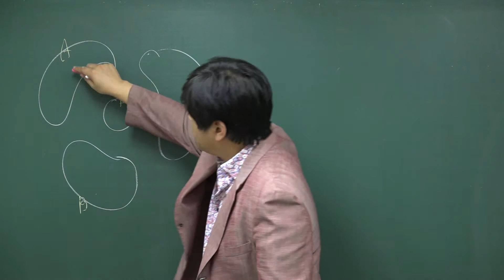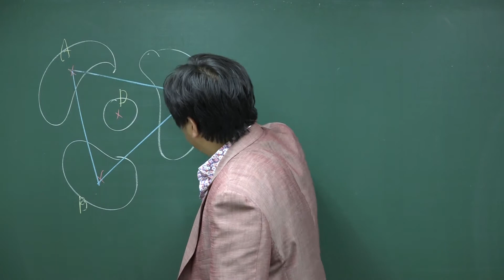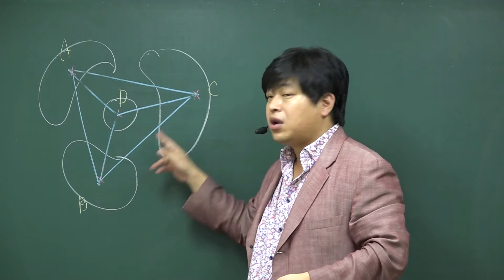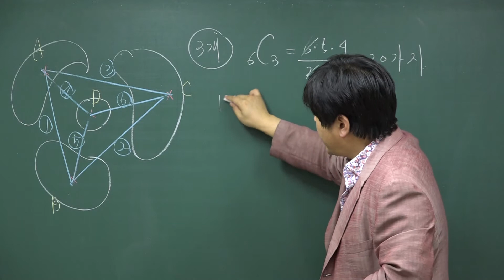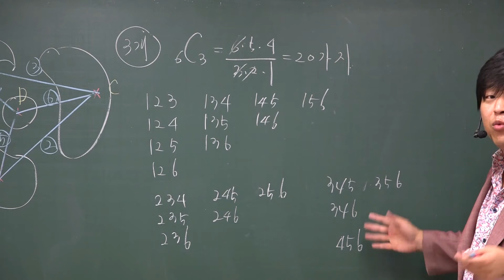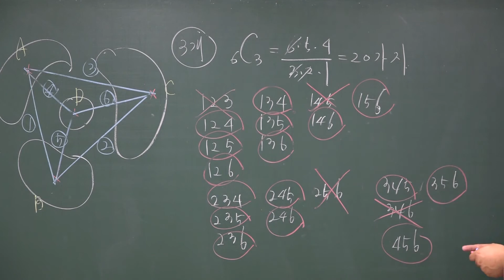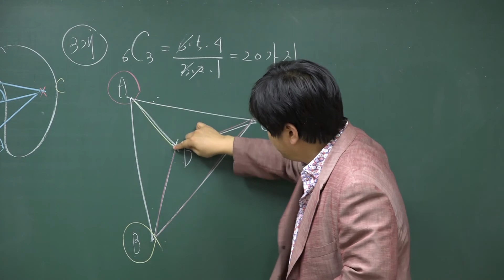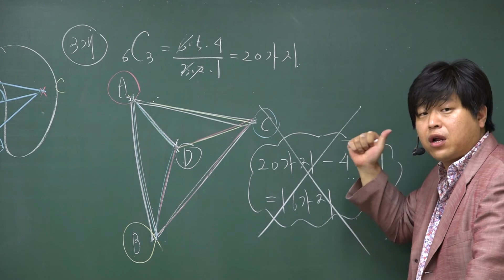[포마][2016 자이스토리 확률과 통계 조합과 이항정리] B06 경우의 수